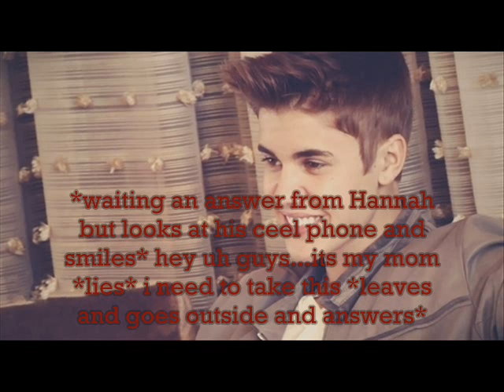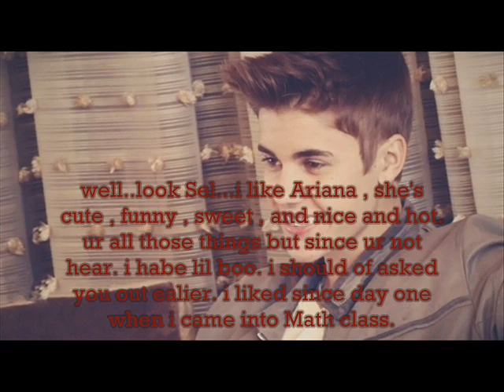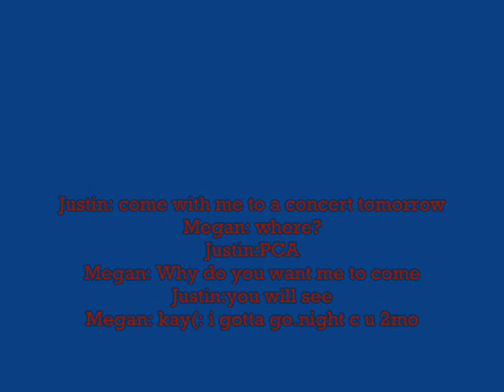Justin Bieber and Selena Gomez Love Story "WHAT!!" Part 21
i love you guys so much! for how much i came threw. thankyou for everything